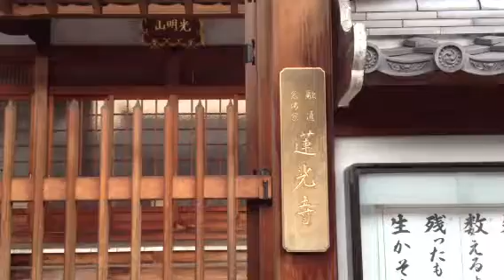蓮光寺 堺市美原区